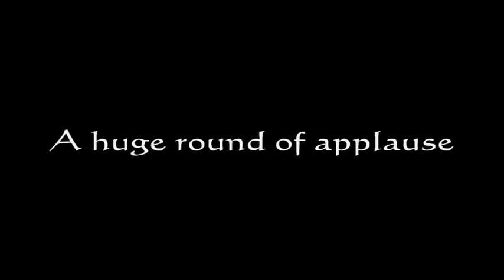Joelene and Gary - Same Day Edit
A Highlights clip of their fab day from prep to photo shoot. Edited during dinner and screened to their guests after dessert.